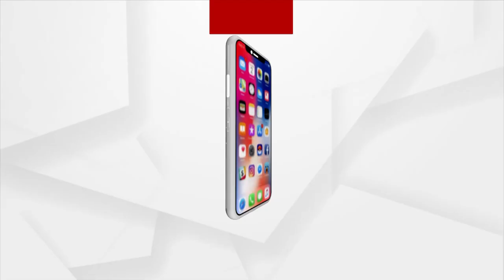PRASNAKALA : ବାଜିରେ ପୋଲିସ | 22 Dec 2021 | Argus News